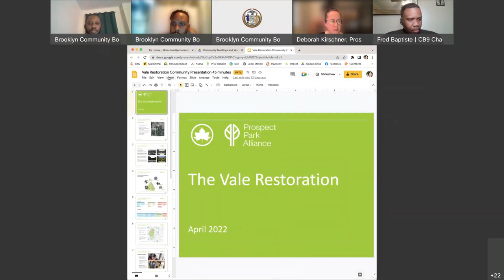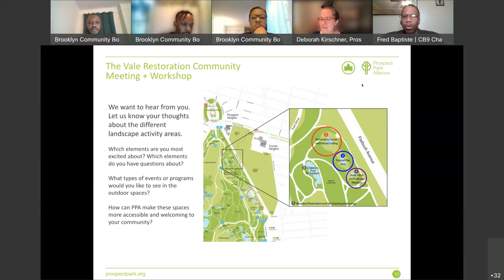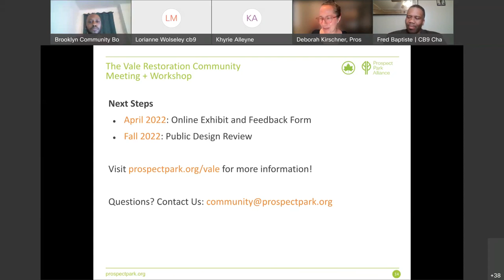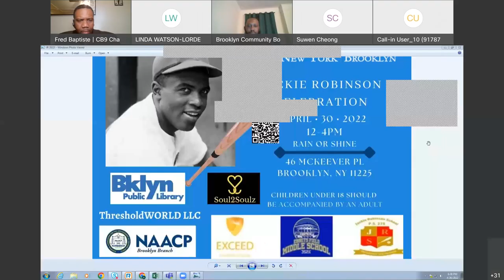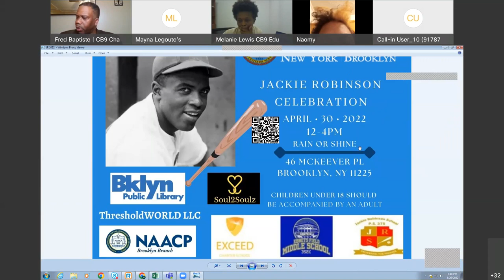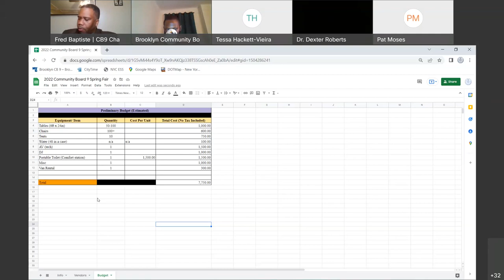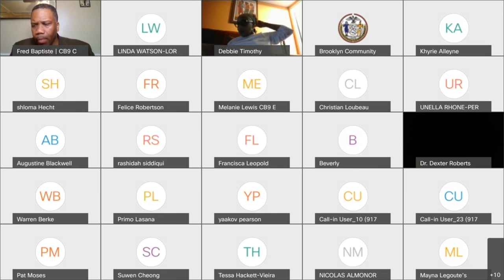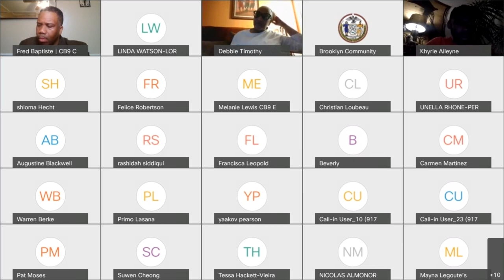April 2022 General Board Meeting Video